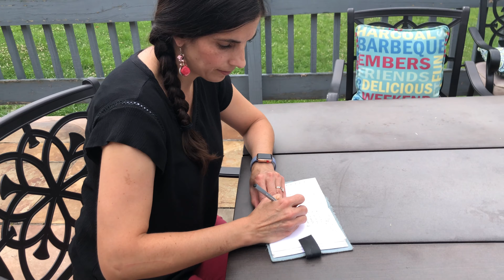FEELING OVERWHELMED? I CAN HELP! 💜 ✨8 tips to combat overwhelm & stress✨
If you're feeling completely overwhelmed and like life is too much to handle lately, THIS VIDEO IS FOR YOU! 😘 I've had my share of moments like this too. Today, I'm sharing with you 8 tips that helped me feel more peace.